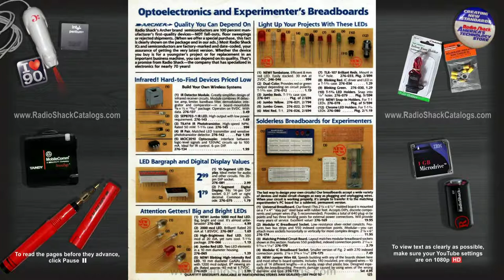1990 Radio Shack - The Technolgy Store Catalog #446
An archive of vintage Radio Shack Catalogs!    All catalog pages are displayed in 1080p HD (high definition).  To view text clearly, set your YouTube setting to display 1080p HD.

to view the complete RADIO SHACK CATALOG ARCHIVE, and see...
 ■ RadioShack Memorabilia

** A BRIEF HISTORY OF RADIO SHACK CORPORATION **

In 1919, in Fort Worth, Texas, with a chance meeting of two friends, Norton Hinckley and Dave L. Tandy (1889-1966). During their visit, these ambitious young fellows decided to pool their resources and go into business together.

Two years later (1921) and half a continent away, two London-born Bostonian brothers, Theodore and Milton Deutschmann, opened a one-store retail and mail-order operation in the heart of downtown Boston. These young immigrant brothers wanted to provide amateur and ham radio equipment to the public; much of it was leftover Army gear. To pursue their interests, the brothers opened a retail store (a block from the site of the Boston Massacre). William Halligan, one of Deutschmann's first employees and later the founder of Hallicrafters, suggested the name, “Radio Shack”. They chose the name, "Radio Shack," which was a term for the room that housed a ship's radio equipment.

Beginning in 1921, Radio Shack would grow to a handful of stores clustered in the Northeast, and become a leading electronics mail-order distributor to hobbyists. This is how it would remain until the company and a young Texan named Charles Tandy crossed paths four decades later.

Meanwhile, the Hinckley-Tandy Leather Company grew modestly through the years. Although the company survived the Great Depression, it was nearly crippled when World War II began in 1941.

Mr. Tandy's oldest son, Charles D. Tandy (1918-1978), while serving in the Navy during the war, observed how leathercraft was used as a therapeutic tool for patients in military hospitals and by servicemen in recreation and rehabilitation centers. He told his father that leathercraft was the way to steer the company during the war years – and to prepare for what he believed would be a healthy, new, post-war hobby market.

In 1938, Radio Shack issued its first catalog when it entered the high-fidelity music equipment market.

In 1947, it opened the nation's first audio showroom; providing amplifiers, speakers, turntables, phonograph cartridges, and the like.

In 1954, Radio Shack began to sell their private-label products under the brand name Realistic®.

By the 1960s, Radio Shack had expanded to become a leading distributor of electronic parts and products around the world.

In 1963, Charles Tandy, bought the company for the equivalent of $300,000 cash.

The '70s proved to be a decade of incredible growth for Radio Shack. The incredibly popular citizen-band (CB) radios, were one of its top selling items.

Following the highly successful citizen-band (CB) radios in 1977, Radio Shack introduced the first mass-produced personal computer: the TRS-80® microcomputer - Only $599.95. This computer was the creation of a 24-year-old engineer named Steve Leininger.

In contrast to build-it-yourself units available at the time, the TRS-80 was fully wired and tested. Although a primitive machine by today's standards, it was a technological and price breakthrough, and overwhelming customer demand caused a production backlog that lasted for months. Over 200,000 TRS-80 Model I computers were sold from 1977 to 1981.

The '80s continued to make Radio Shack the "biggest name in little computers". Radio Shack offered the first affordably priced stereo receiver with digital technology, the first mobile/portable cellular telephone and the first high-performance satellite TV system that could be installed by the do-it-yourselfer.

The '90s brought an explosion in personal communications. The company invented the Family Radio Service (FRS), which uses license-free 2-way personal radios. RadioShack sold more wireless phones than any other retailer.